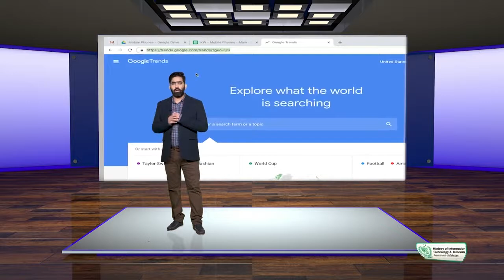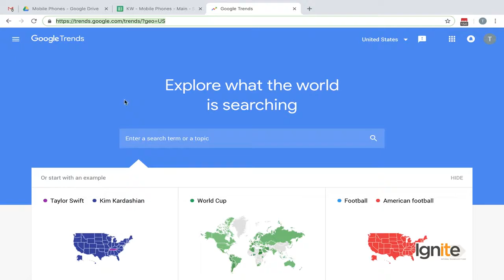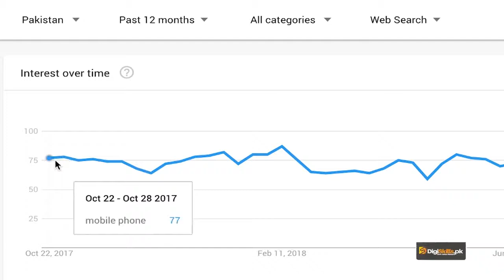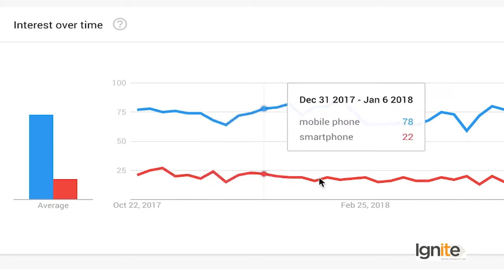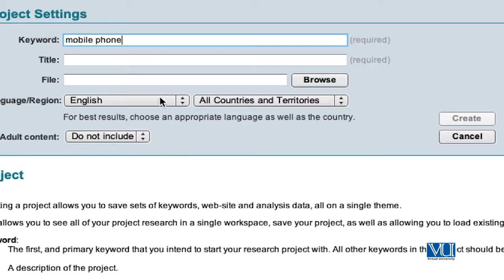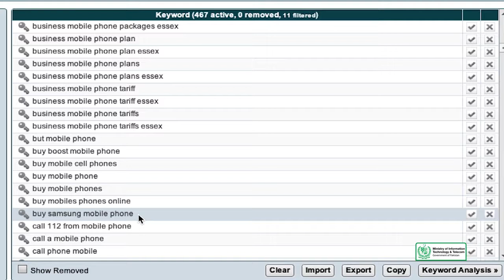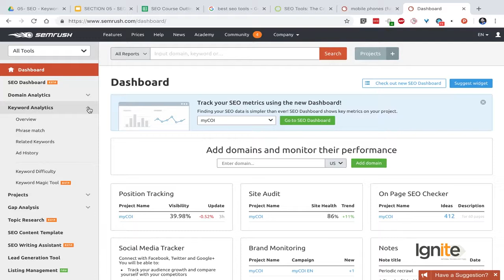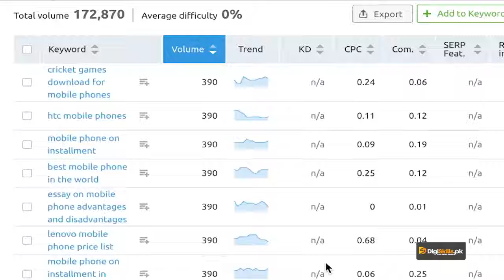SEO Keyword Research | Keyword Research with some other Free and Paid Tools